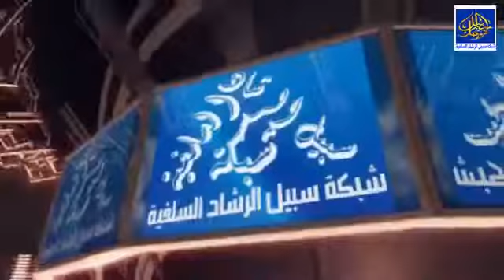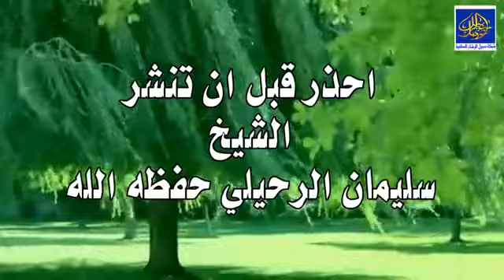الشيخ سليمان الرحيلي